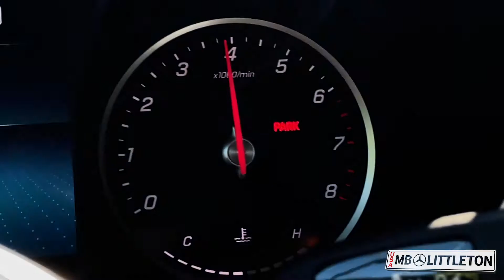#201258 GLC 300 4MATIC®